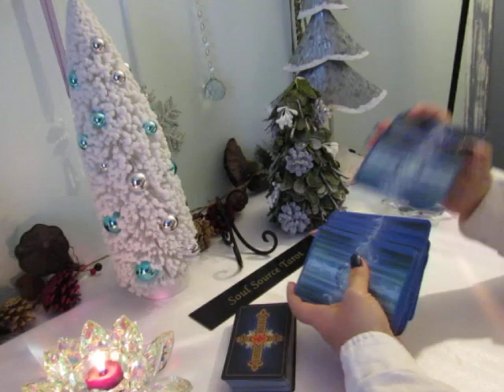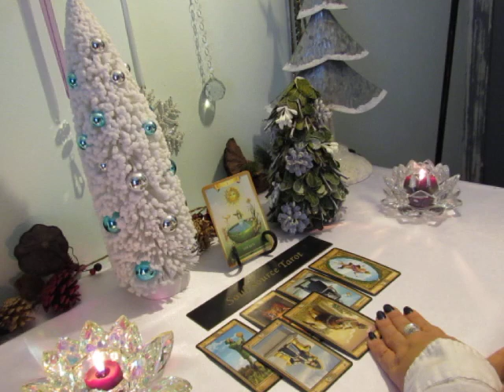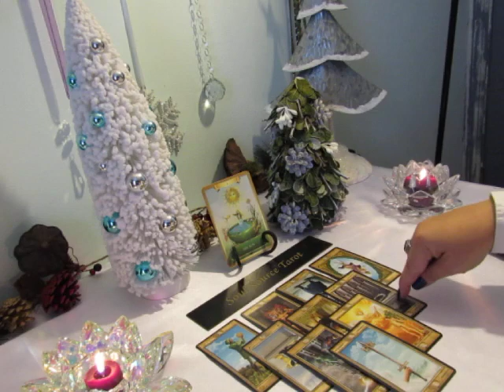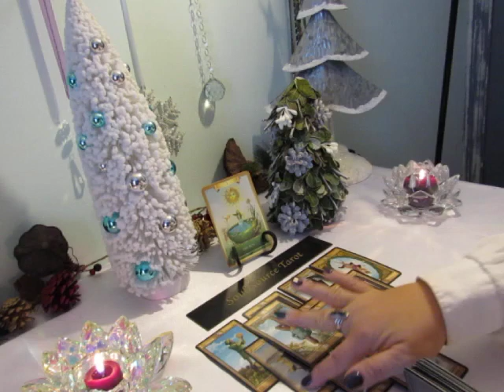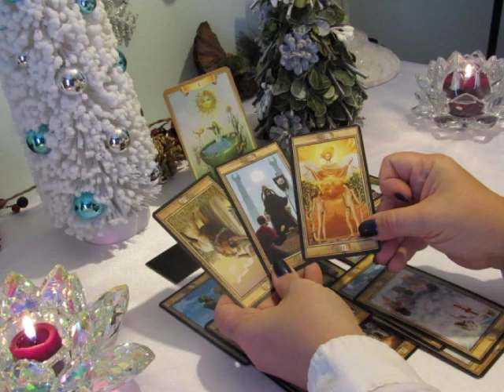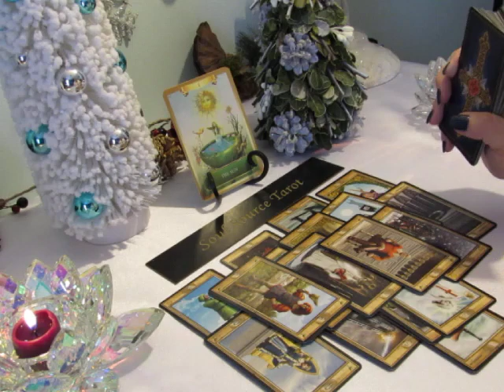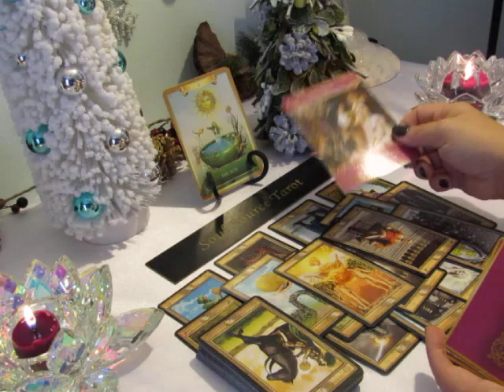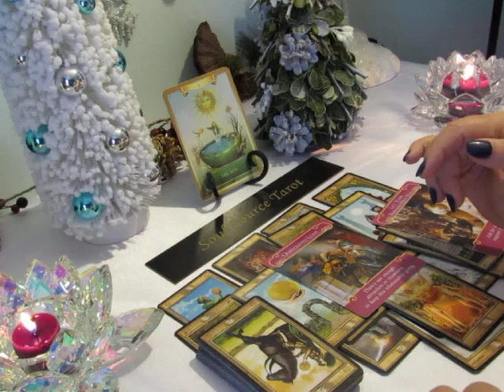~Leo~New Love Coming After You Find Strength~December Leo Tarot Reading